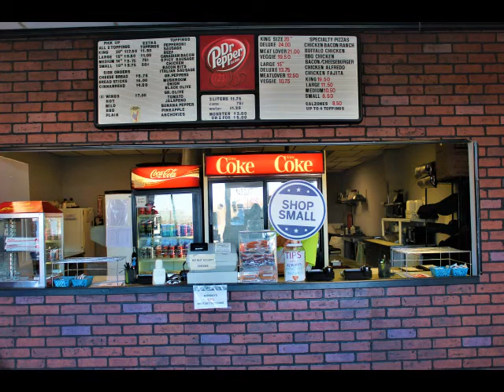Shop Small Business Saturday Promo 2019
Join the Waynesville-St. Robert Chamber for shopping and dinning local during Shop Small Business Saturday on November 30th. for all the discounts available!